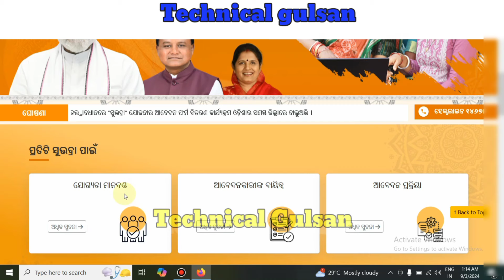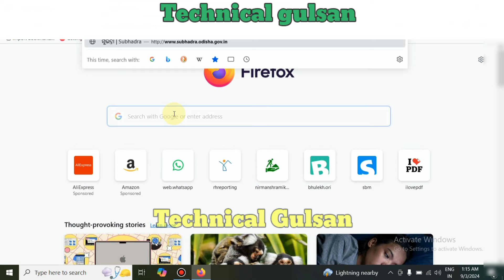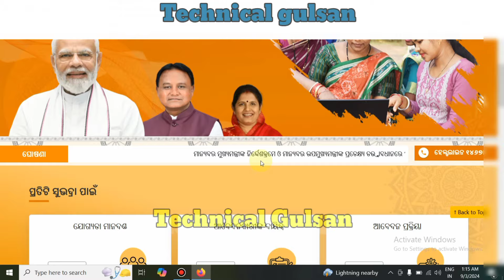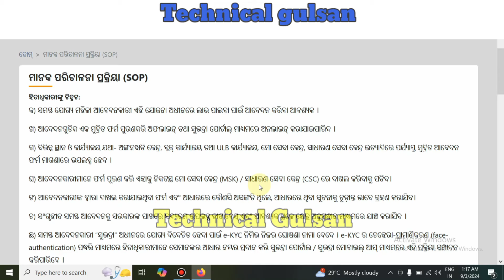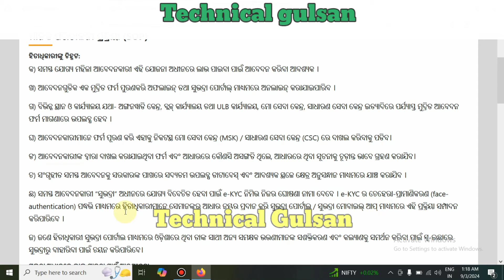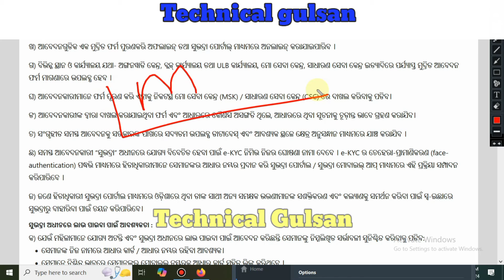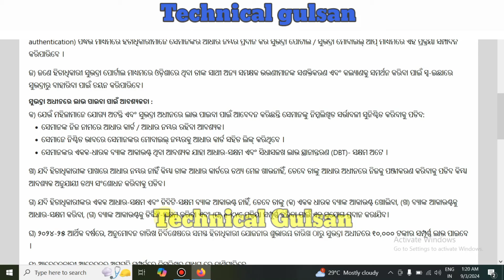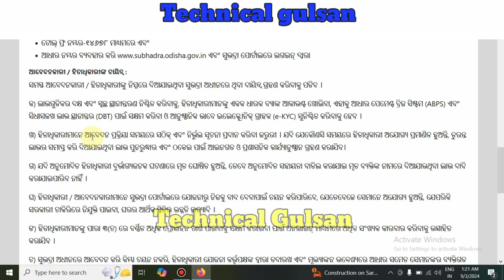Subhadra Yojona Office Portal/Subhadra Yojona New Portal Launch/Technical Gulsan/subhadrayojna2024/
Subhadra ଯୋଜନା online apply ଆରମ୍ବ ହୋଇ ନାହିଁ/Subhadra Yojona apply online/Technical Gulsan/subhadra

Subhadrayojna ଆବେଦନ ଆଗରୁ ୧୦୦ ଥର ଚିନ୍ତା କରନ୍ତୁ!! Subhadra Yojona apply online!!Subhadra Yojona 2024!

Your Query -
Subhadra Yojana Form Fillup Online
subhadra yojana application form
subhadra yojana form ଦଉନ୍ଲୋଡ
Subhadra Yojona form odisha
subhadra yojana apply form
How to fill subhadra Yojona form
Subhadra Yojona Form kaise bharen
Subhadra Yojona Form kaise fill karen
Subhadra Yojona Form kemiti bhoribe
Subhadra Yojana Apply Documents|| Subhadra Yojana Full Details Explain/How to apply Subhadra Yojona/
Income certificate no need for apply subhadra Yojona
Subhadra Yojona kemiti apply karibe
Subhadra Yojona benifit
ଇନକମ ସାର୍ଟିଫିକେଟ ଦରକାରୀ
କାହାକୁ ମିଳିବ ଟଙ୍କା
ଗୋଟିଏ ପରିବାର ରୁ କେତେ ଜଣ ପାଇବେ ଟଙ୍କା
ସୁଭଦ୍ରା ଯୋଜନା ଆବେଦନ କେମିତି କରିବେ
ଉପ ମୁଖ୍ୟମନ୍ତ୍ରୀ ପ୍ରଭାତୀ ପରିଡା ବଡ଼ ଘୋଷଣା